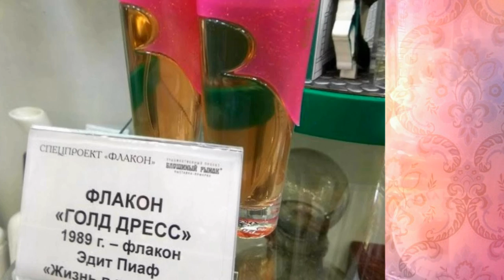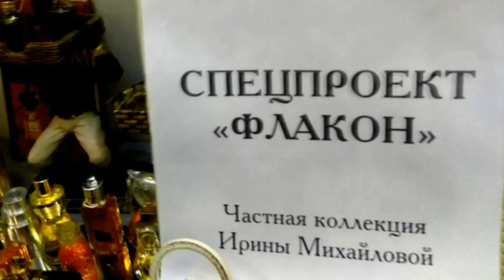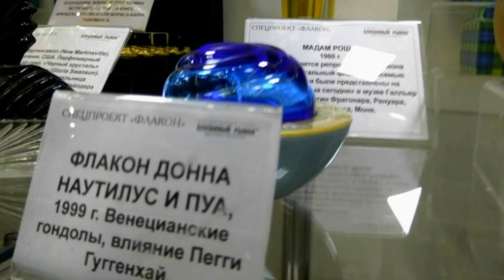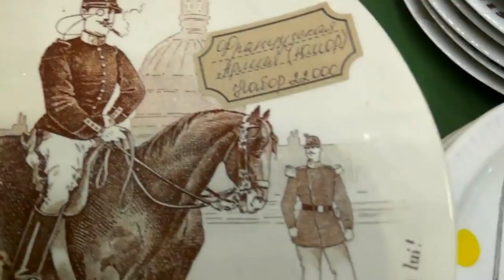Блошиный рынок. Винтаж. Антиквариат. СЕНСАЦИЯ!!! За прилавком...неужели!?! Спец проект "ФЛАКОН".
блошиныйрынок барахолка винтаж антиквариат духи парфюмерия броши украшения# Блошиный рынок на Тишинке - это праздник души!!! Спецпроект "Флакон" близок сердцу каждой женщине!